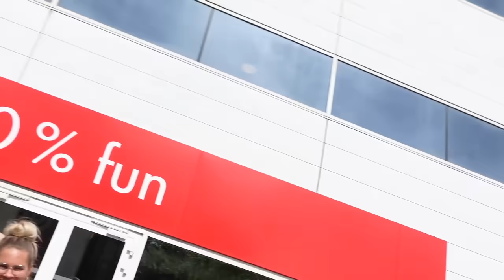VLOG - 1 semaine chez Emmie (ou presque!)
C'est avec beaucoup de retard que je poste enfin le vlog de la semaine passée chez Emmie (@PNRFAMILY ). Routine beauté, makeup et fous-rires au rendez-vous! Merci beaucoup à Emmie et sa famille pour cette super semaine!

Notre Insta : gabinetlili.yt
L'insta de Lili : lili.galland
L'insta de Gabin : igabyoutube
L'insta de Oepop : Karine.oepop
Le TikTok de Lili : Lili.galland
Le TikTok de Gabin : igabyoutube
Le TikTok de Oepop : OEPOP
La chaîne YouTube de Gabin : iGab
La chaîne YouTube de Oepop : OEPOP